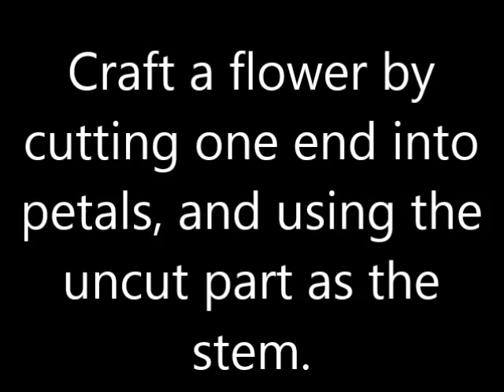Fun Things to do with a Paper Towel Roll!